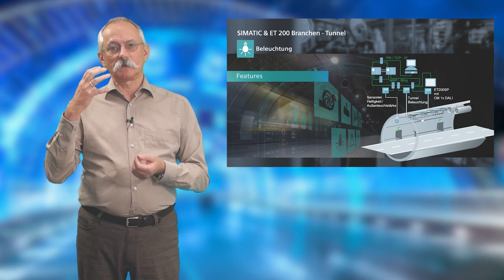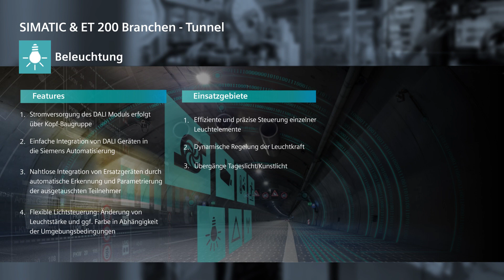SIMATIC im Tunnel: Individuelle und flexible Beleuchtungssteuerung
In diesem Video erklären unsere Experten Oliver und Jürgen wie das SIMATIC Portfolio die Beleuchtung individuell und flexibel auf die Umgebungsbedingungen abstimmt und von welchen anderen Features Sie durch den Einsatz von SIMATIC in der Branche Tunnel noch profitieren können.